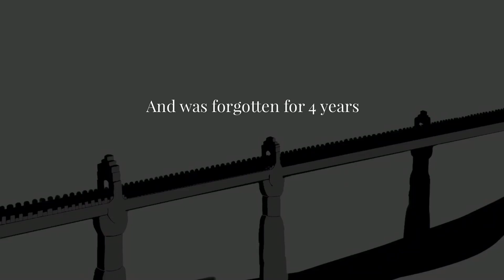Magic City Whale - Inspired by Darling Harbour - Speed Drawing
magic city whale tip:

Be motivated by the world around you. For you can draw inspiration from anywhere.

Who would have guessed travelling in the heart of a busy city can trigger such fantastic thoughts.

Especially at night. There is something magical of that time of the day.

The glittering lights, the water and the sound of the harbour.